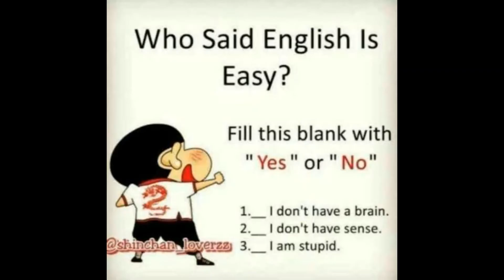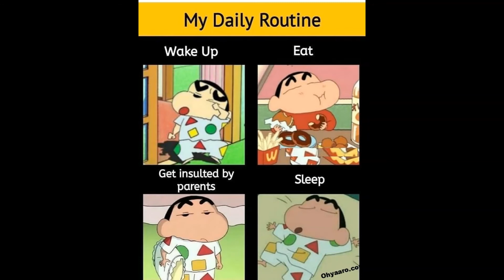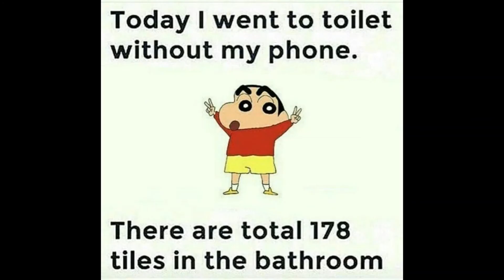Shinchan | Shinchan Memes | Shinchan Thug Life | Shinchan Comedy | Shinchan Funny Memes 🤣🤣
Shinchan | Shinchan Memes | Shinchan Thug Life | Shinchan Comedy | Shinchan Funny Memes 🤣🤣 | Funny Memes - EP 03

Releated Tags:-

shinchan,
shinchan memes,
shinchan thug life,
shinchan comedy,
shinchan funny video,
shinchan meme,
shinchan thug,
thug life shinchan,
shinchan funny,
shinchan nohara,
shinchan cartoon,
shinchan in hindi,
shinchan funny moments,
shinchan funny memes,
funny memes by shinchan,
shinchan memes funny status,
shinchan memes compilation,
shinchan thug life hindi,
shinchan funny memes hindi,
shinchan 2020,
the best of shinchan,
shinchan in tamil,
memes

There are some more playlist which you may like. Give them a try :

Love you guys! Signing Off  - "Cyber MEMES"